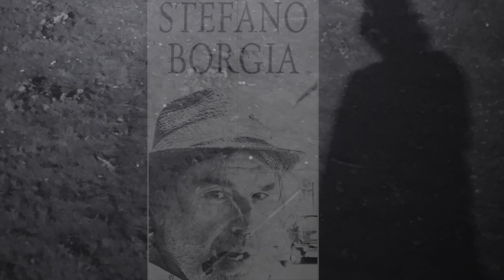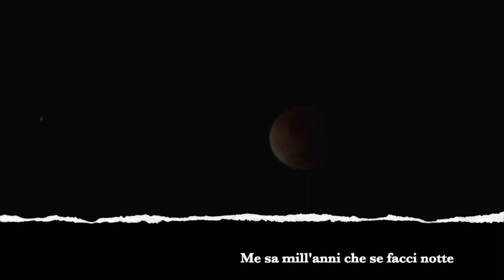Te possino dà tante cortellate / Stefano Borgia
Un classico del repertorio romano , uno stornello reso famoso da Gabriella Ferri, colonna portante della canzone romana.